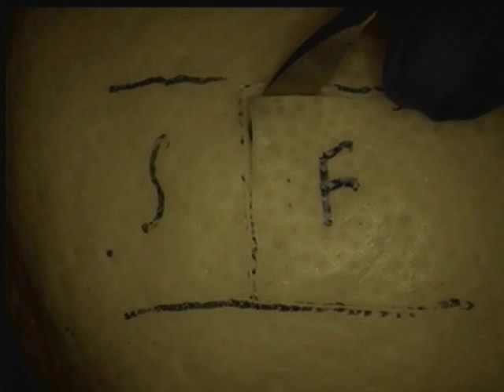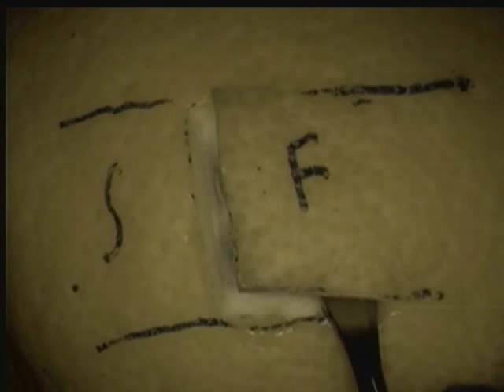Split thickness vs. Full thickness flap technique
Demonstrates techniques to elevate a split thickness flap and a full thickness flap on a lemon. No sound.